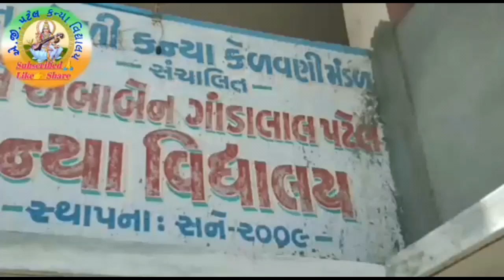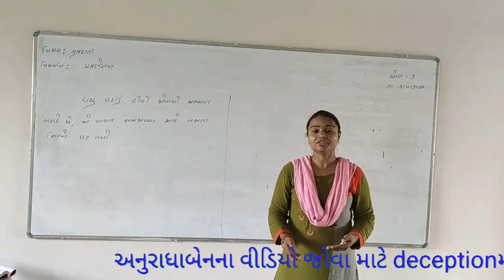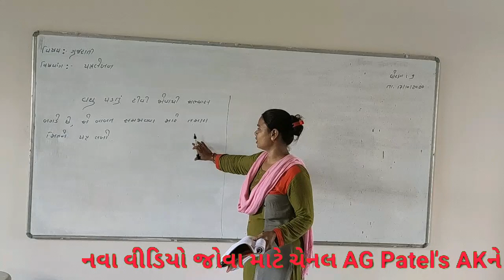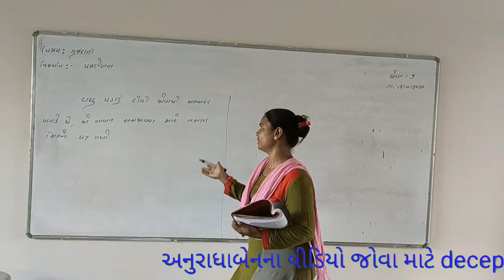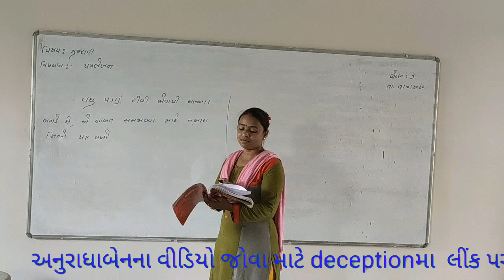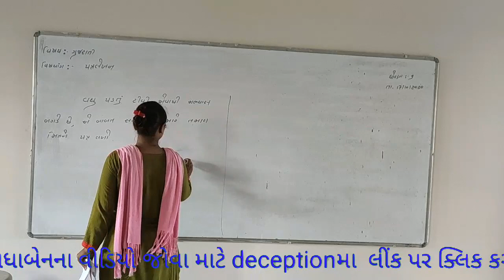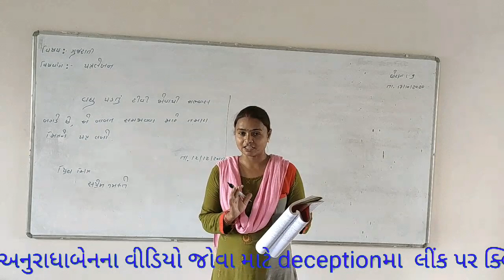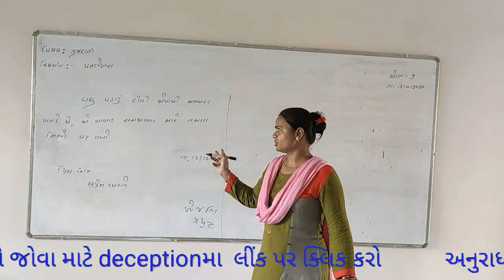અનુરાધાબેન ધોરણ - ૯ ગુજરાતી વ્યાકરણ- પત્રલેખન